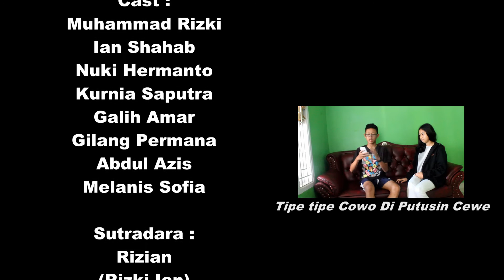Tipe tipe Bersin - Rizian and Crew22